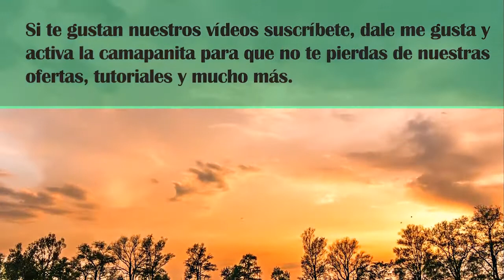VENDEMOS Y COMPRAMOS CASAS Y LOTES EN CAPE CORAL Y LEHIGH ACRES,FL